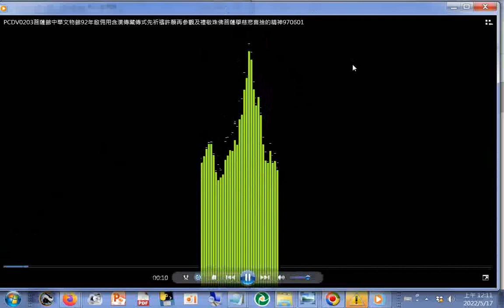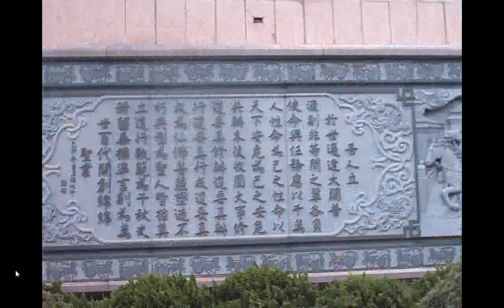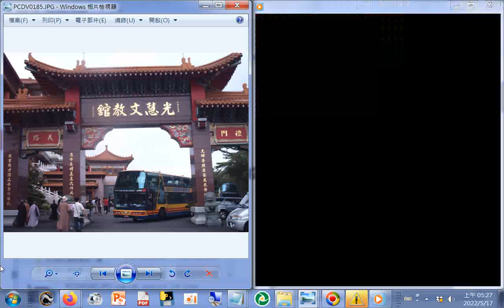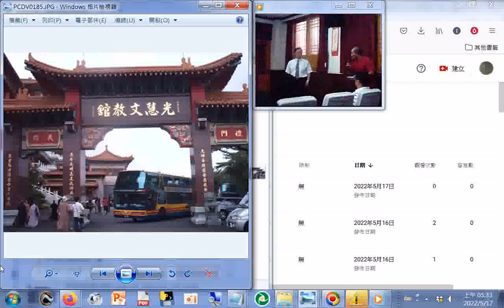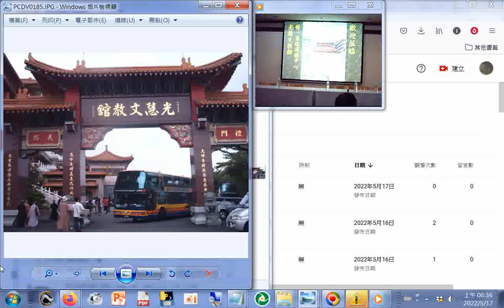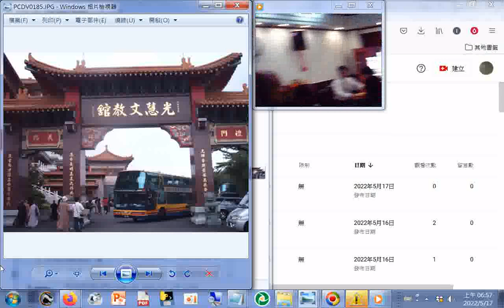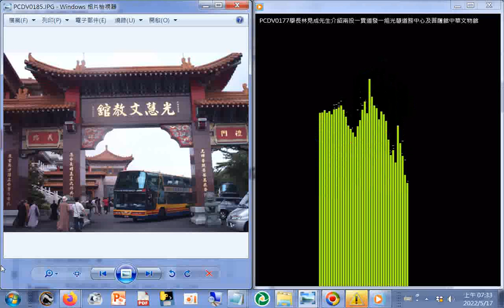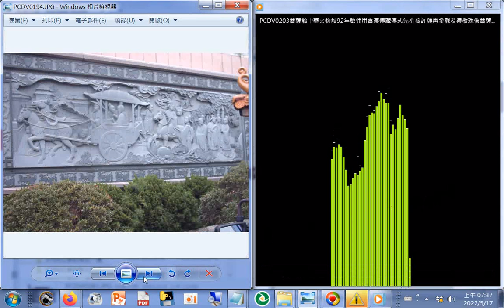20080601#南華大學宗教所舉辦參訪#一貫道光慧全球道務中心菩薩館。學長林先生介紹南投一貫道發一組(有11個單位)光慧道務中心(崇德單位)及菩薩館中華文物館)經理介紹韓老前人又提到#伙食團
...(另有參訪台中聖賢堂、台中佛光山惠中寺-巴洛克式建築改成、彰化羅厝天主教堂(聖母是眾生之母也是天主之母))